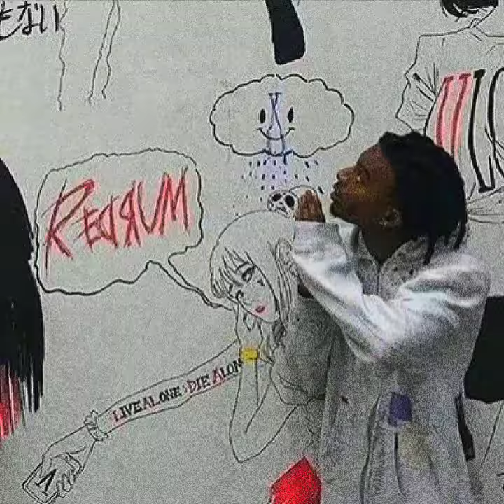(FREE) Playboi Carti x Pierre Bourne Type Beat "Expect✨"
YOU HAVE TO BUY A LEASE TO UPLOAD IT TO SPOTIFY,APPLE MUSIC ETC.

Follow me🤘

If you use this beat put (prod.Aeon)

tags;

Lil uzi vert lil uzi vert type beat eternal atake type beat XO TOUR LIFE type beat p2 type beat Xo type beat free beats playboi carti juice wrld free for non profit beats trap trap beats I'm S